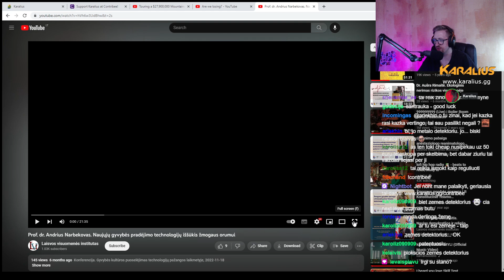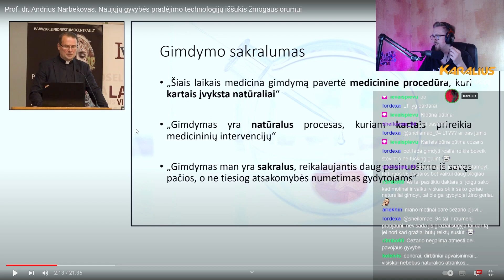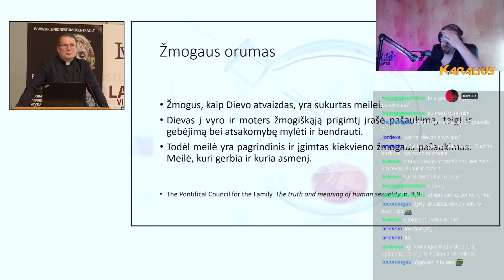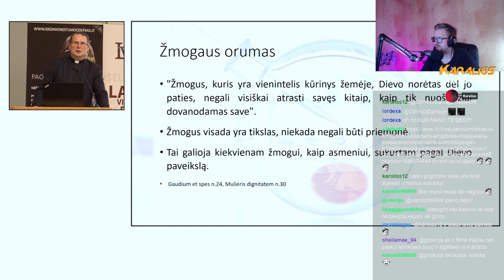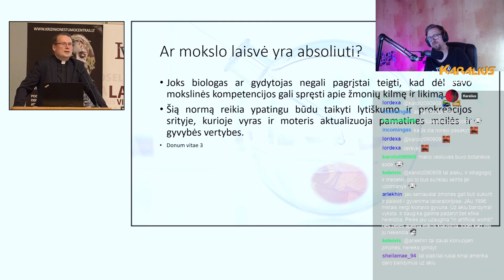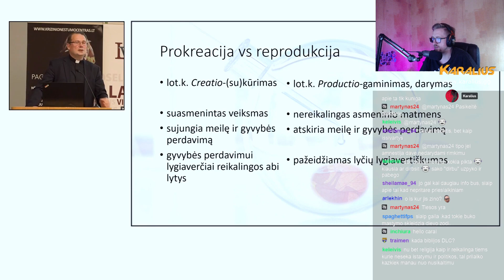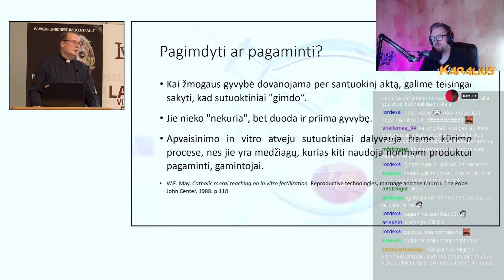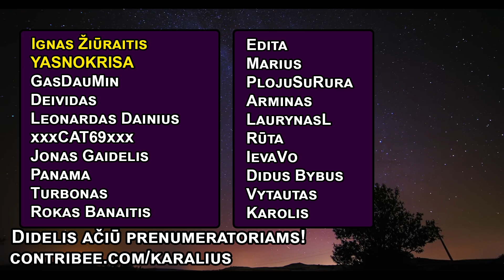Prof. Andrius Narbekovas. Gyvybės pradėjimo technologijų iššūkis žmogaus orumui | Karalius reaguoja